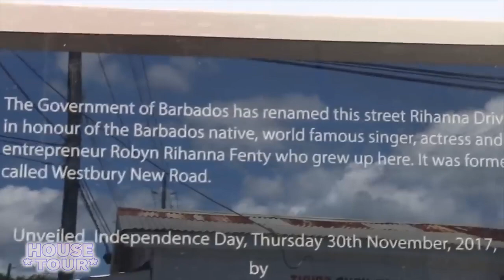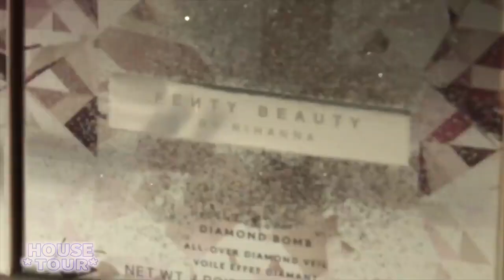Rihanna / house tour/ los angeles, nueva york , barbados y londres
Rihanna / house tour/ los angeles nueva your , barbado y londres

Robyn Rihanna Fenty (Saint Michael, Barbados; 20 de febrero de 1988), conocida simplemente como Rihanna, es una cantante, empresaria, diseñadora de moda, actriz, diplomática, escritora y filántropa barbadense. Es conocida por fusionar géneros caribeños con la música pop y por reinventar su imagen a través de los años. Su impacto en la cultura popular la ha llevado a convertirse en un icono de la música y de la moda, por lo que se refieren a ella como la «Princesa del R&B» y «Reina de la Moda».[2]​[3]​ Rihanna es considerada una de las artistas musicales más influyentes y exitosas del siglo XXI.[4

➡️pueden aprender  mas dejo enlace para que entren cursos donde aprenderan mas